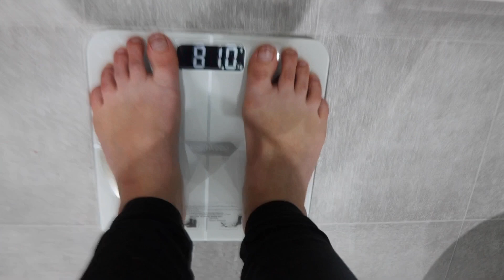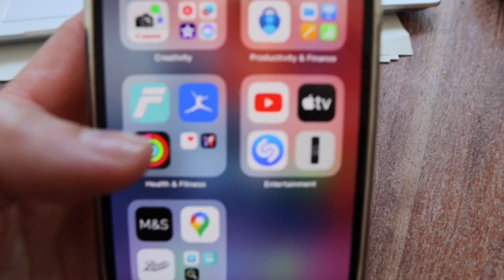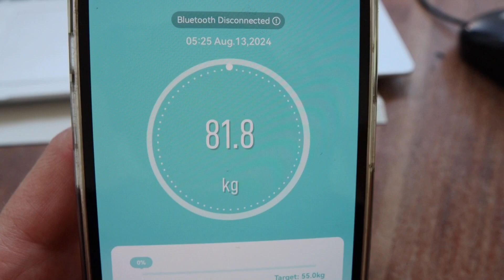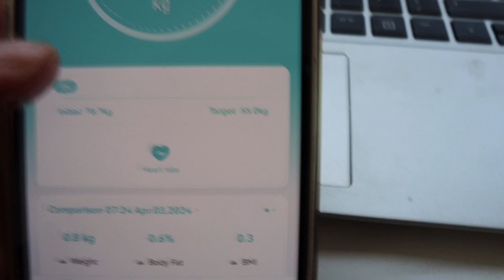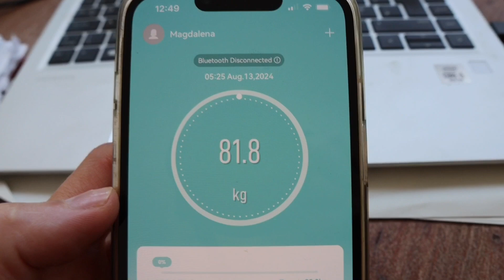TYDZIEN 0 - Moja Waga Startowa i jak wyglądam !13 Sierpień -Schudnij ze mną